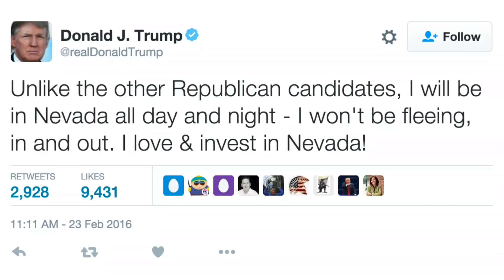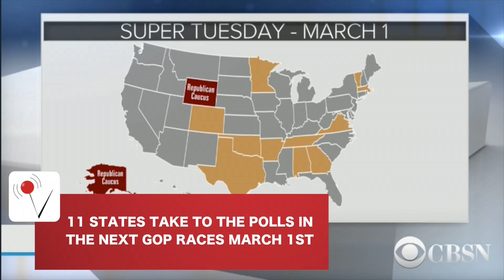Donald Trump Wins in Nevada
Donald Trump wins the caucus jackpot in Nevada, confirming the latest polls and setting himself up for a possible sweep for Super Tuesday. Veuer has the details.